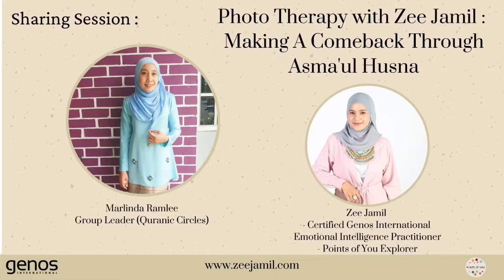Photo Therapy with Zee Jamil : Making A Comeback Through Asma’ul Husna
Marlinda Ramlee , is a Group Leader of a Quranic Circle.

Listening to how she is able to move forward after viewing her life from new perspectives is inspiring.

And living her life with Asma’ul Husna has really given her the push she needs in making a comeback to the Marlinda Ramlee she is meant to become.